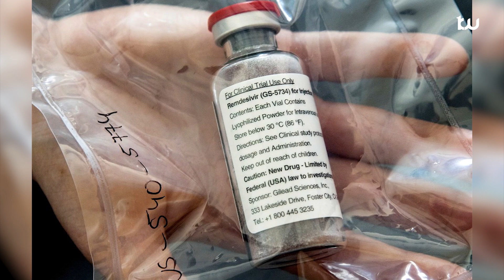JARIBIO LA DAWA YA KUTIBU CORONA "REMDESIVIR" LASHINDWA